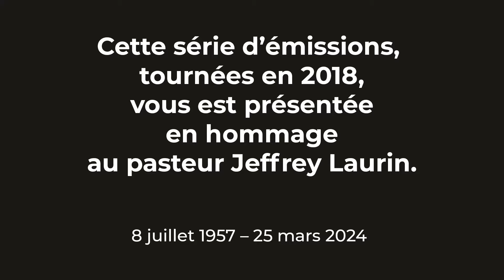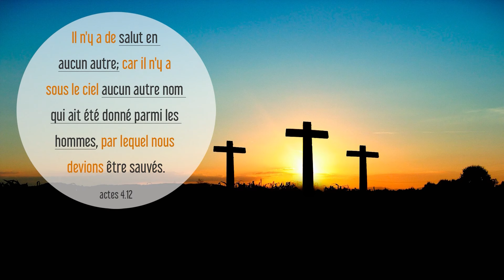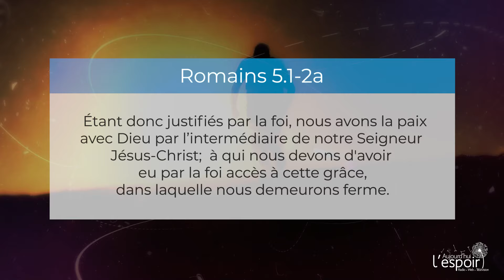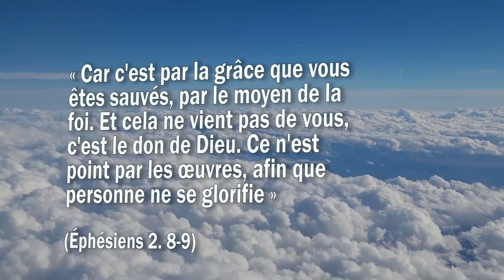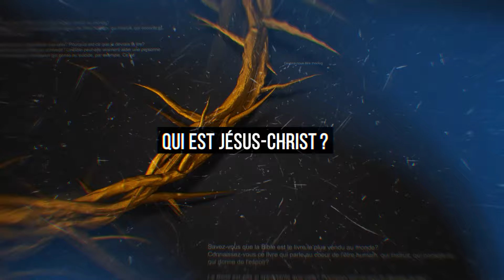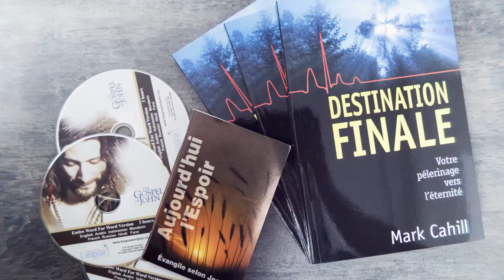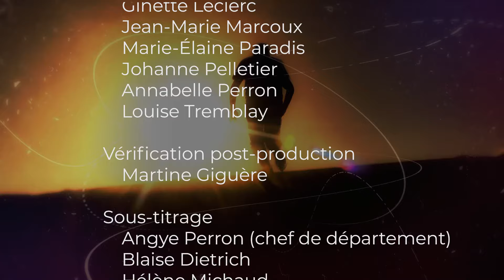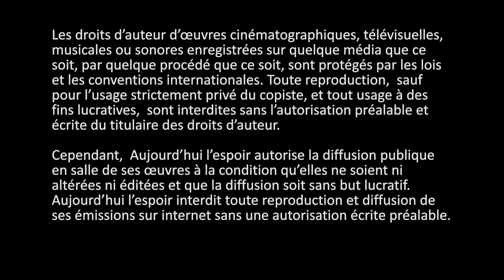Comment avoir l’assurance du Salut?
Question ou demande de littérature 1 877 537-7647

PV-823
Romains 5.1-2a
Simon Ouellette et Jeffrey Laurin nous expliquent aujourd’hui la différence entre la sécurité et l’assurance du croyant pour qu’il puisse saisir les promesses de Dieu et vivre selon ces promesses.

0:00  Introduction
8:43  segment 1
15:54  segment 2
25:13  conclusion

Co-production
Aujourd’hui l’Espoir